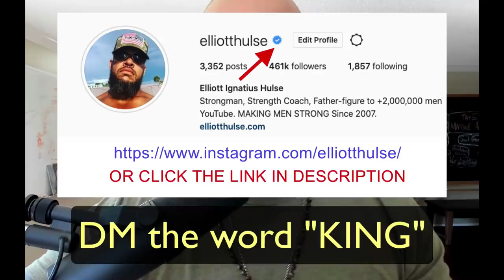Religious Rituals Of The C0vid Cult